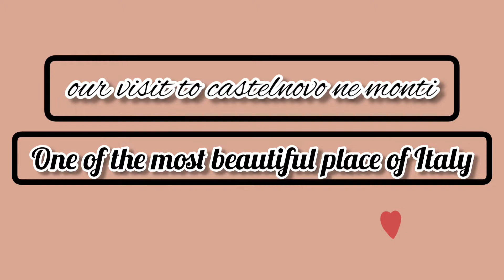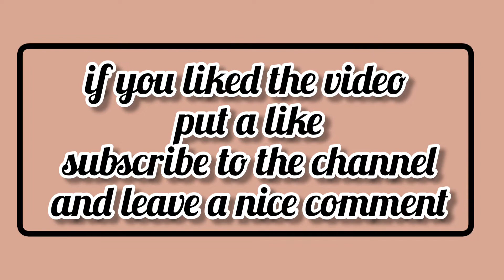our visit to castelnovo ne monti in Italy| photos and videos by Pakistani mom's life in Italy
our visit to castelnovo ne monti in Italy so beautiful place I recommend you to visit this place

in Reggio Emilia Italy ❤️

photos and videos: made by me